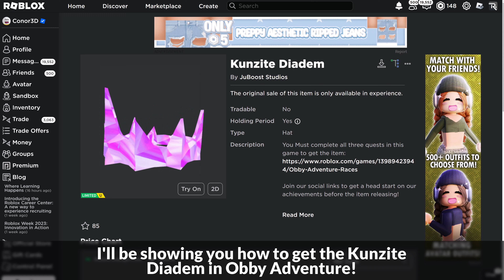[LIMITED EVENT] How to get KUNZITE DIADEM in OBBY ADVENTURE | Roblox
I'll be showing you how to get Kunzite Diadem in Obby Adventure on Roblox!